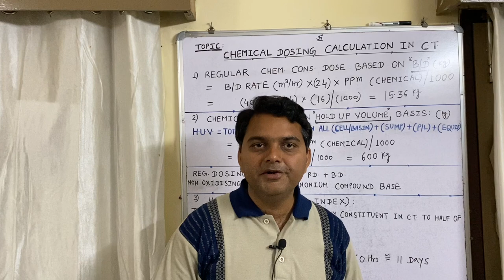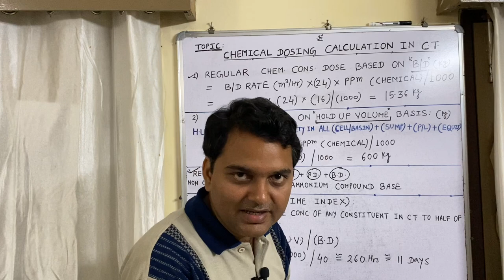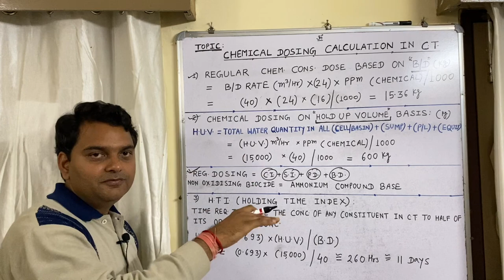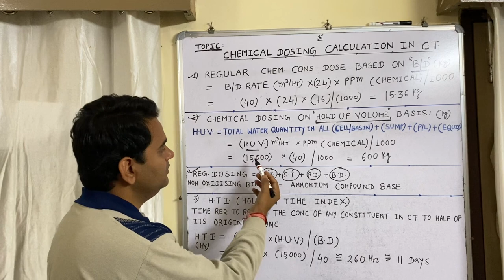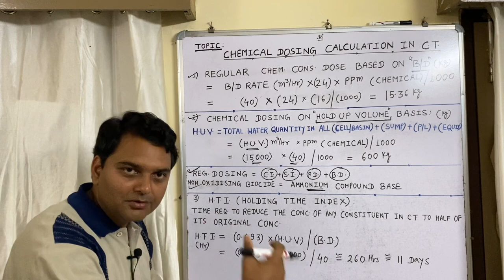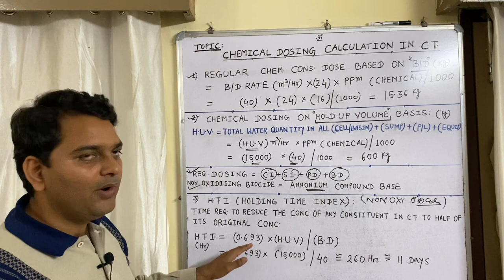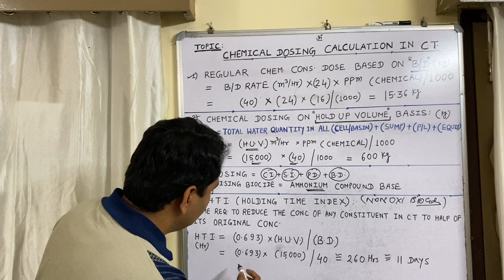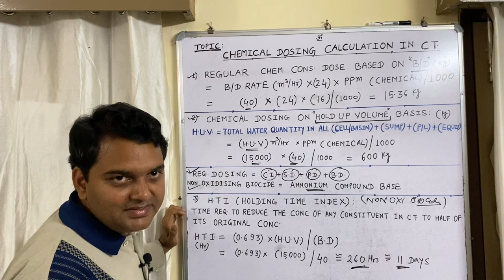CHEMICAL DOSING CALCULATION IN COOLING TOWER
THIS VIDEO DEALS WITH THE CHEMICAL DOSING CALCULATION IN COOLING TOWER.
WHAT IS HOLDING TIME INDEX (HTI), HOLD UP VOLUME IN COOLING TOWER & ITS SIGNIFICANCE.
WHY BLOWDOWN IS REQUIRED AFTER NON OXIDISING BIOCIDES DOSING?
IT ALSO EXPLAINS ABOUT REGULAR AND NON OXIDISING BIOCIDES DOSING CALCULATION.